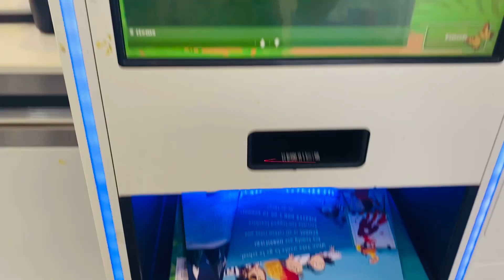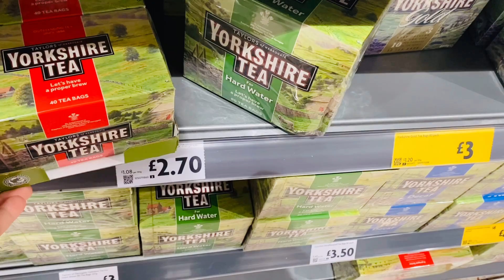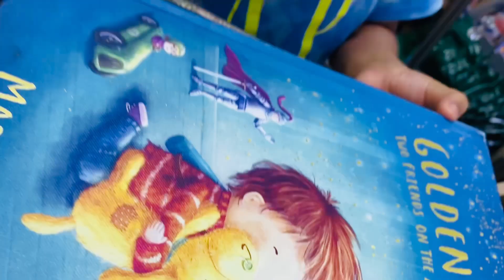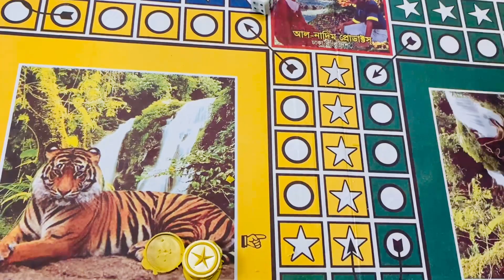Bangladeshi mum London😍vlog-590/আজ এমন একটা মুভি দেখলাম মনে হলো আমার কাহিনী/Busy day in my life